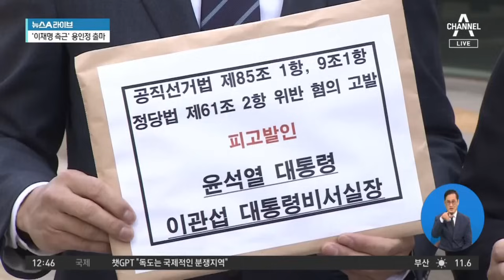민주당, ‘선거법 위반 혐의’ 尹·이관섭 고발 | 뉴스A 라이브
민주당, ‘선거법 위반 혐의’ 尹·이관섭 고발

■ 방송 : 채널A 뉴스A 라이브 (12시~13시 20분)
■ 방송일 : 2024년 1월 30일 (화요일)
■ 진행 : 이용환 앵커
■ 출연 : 구자홍 동아일보 신동아팀 차장, 배종찬 인사이트케이 소장, 정혁진 변호사, 조현삼 변호사

[이용환 앵커]
이것이 시청자 여러분들. 민주당이 조금 전에 얼마 안 됐어요. 지금 윤석열 대통령은 현직 대통령인데 현직 대통령인데요. 오늘 오전에 민주당이 윤 대통령을 경찰에 고발했습니다. 민주당의 서영교 최고의 목소리가 준비가 되어 있습니다. 들어보시죠. 현직 대통령을 민주당이 조금 전에 서울경찰청에 고발을 했습니다. 공직 선거법 위반 혐의로. 당무에 너무 개입했다, 이런 이유를 들었어요. 한동훈 비대위원장 오늘 오전 민주당의 저러한 움직임에 대해서 이렇게 응수했습니다. 이어서 듣고 가실까요. 지금 보시는 바와 같이 이렇게 서울경찰청에 윤 대통령 플러스 이관섭 대통령비서실장을 고발을 했는데. 조 변호사님, 지금 현직 대통령은 경찰의 고발이 되더라도 재직 중에는 수사나 이런 것들 안 받게 되는 거죠? 그럼에도 불구하고 고발을 하는 이유는 무엇일까요?

Timestamp
■ 0:01 민주당, 오늘 서울경찰청에 윤 대통령 등 고발
■ 3:43 민주당 "대통령, 선거에 영향 미치는 일 해서는 안 돼"

〈평일〉
08시 00분 라디오쇼 정치시그널 (유튜브 라이브)
08시 50분 김진의 돌직구 쇼
10시 20분 김진의 더라방 (유튜브 라이브)
12시 00분 뉴스A 라이브
15시 50분 강력한 4팀
17시 20분 뉴스TOP10
19시 00분 뉴스A

〈주말〉
12시 00분 토요랭킹쇼·뉴스A 라이브
17시 40분 뉴스TOP10
19시 00분 뉴스A

〈평일〉
08시 00분 라디오쇼 정치시그널 (유튜브 라이브)
08시 50분 김진의 돌직구 쇼
10시 20분 김진의 더라방 (유튜브 라이브)
12시 00분 뉴스A 라이브
15시 50분 강력한 4팀
17시 20분 뉴스TOP10
19시 00분 뉴스A

〈주말〉
12시 00분 토요랭킹쇼·뉴스A 라이브
17시 40분 뉴스TOP10
19시 00분 뉴스A